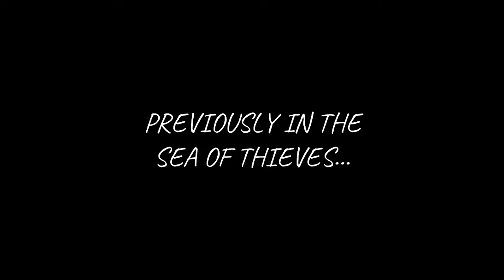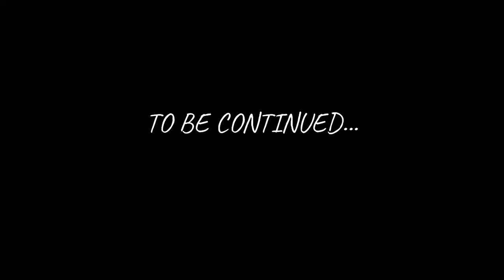[SoT] Ep.08 The Crooked Masts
On today's video, we find some quests on the Crooked Masts and find a skeleton galleon.